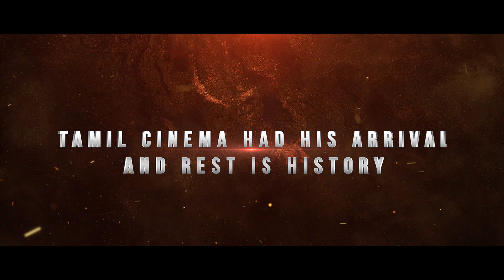Remembering Rama Narayanan | Sri Thenandal Films | Ramanarayanan | Tribute to Ramanarayanan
Here's Remembering Veteran Director Rama Narayanan on his Demise Anniversary. Rama Narayanan, was an Indian film director and producer. He was known as a director who specialized in making commercially successful movies with animals as the main lead and several of his films were based on Hindu devotional subjects. He has also headed the Tamil Film Producers Council (TFPC) for three consecutive elections, before resigning in 2011. He passed away on 22 June 2014 at a Singapore hospital due to kidney-related ailments.

Narayanan came to Chennai intending to become a songwriter, but he became a dialogue writer for films.Narayanan wrote his first story, screenplay and dialogue for the film Aasai Arubadhu Naal in the year 1976. He produced his first film Meenakshi Kungumam in 1977 and directed his first film Sumai in 1981. Some of his noteable works include Viswanathan Ramamoorthy, Palayathu Amman, Kuberan, Thirupathi Ezhumalai Venkatesa, Vaanga Partner Vaanga among others.

His 50th film was Veeran Veluthambi, for which M. Karunanidhi wrote the story and dialogue. His 100th film was Thirupathi Ezhumalai Venkatesa.

Narayanan was an MLA from the Karaikudi constituency in 1989 and the chairman of Iyal Isai Nataka Mandram in 1996. He has received the Kalaimamani award of the State Government.

Stayed tuned to Sri Thenandal Films channel for all the updates about Mersal Movie.